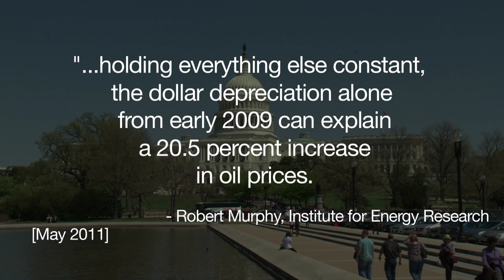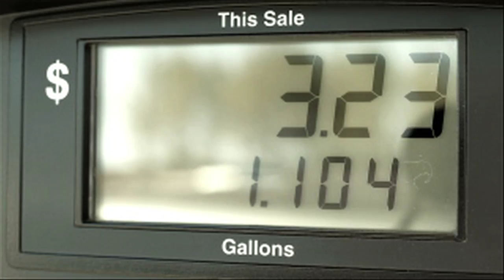Supply and demand: What really drives the price of gas?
About 76 percent of the price of gasoline is a reflection of world prices. The rest is taxes, refinery costs, producers' and sellers' profit margins -- and regulations that drive up prices. Is there a way to cut down on cost? Yes. We can start by removing barriers that make it difficult to deliver 50 kinds of boutique fuel blends between markets.